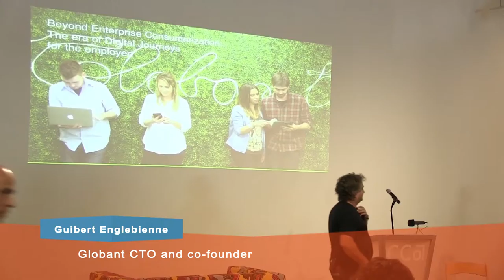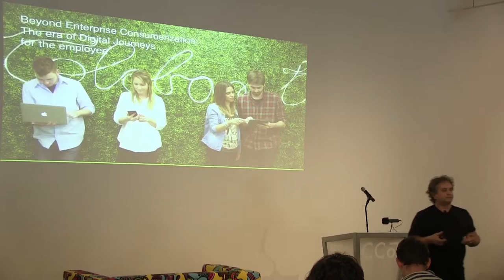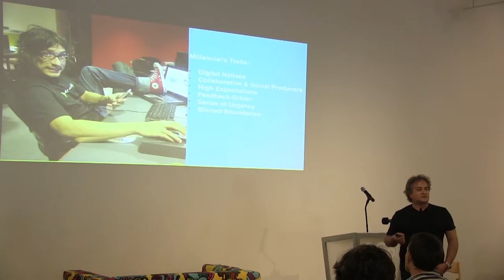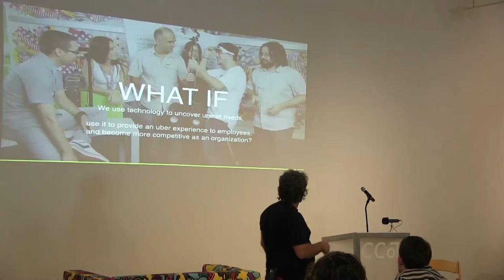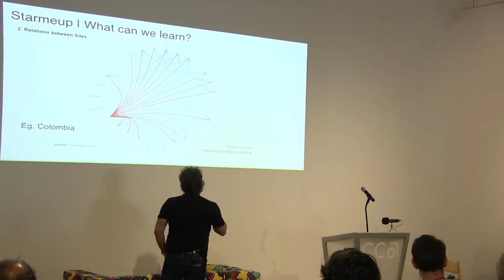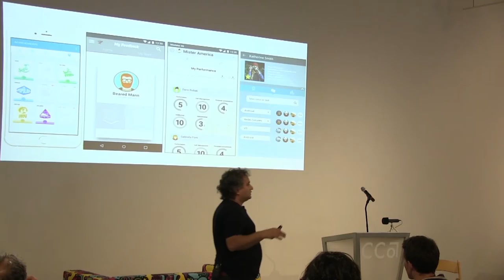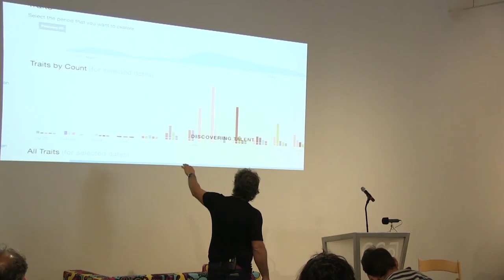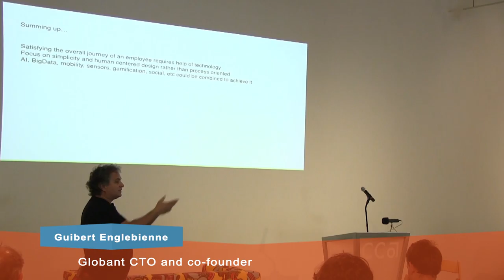Beyond Enterprise Consumerization by Guibert Englebienne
Guibert Englebienne is the Co-Founder & CTO at Globant, Chairman Endeavor Argentina

In his talk, Guibert explained why and how enterprise computerization falls short and what organizations should do target the right audience. There is an opportunity to use technology to uncover new things about our most important consumer: our employee. Using this technology brings a new level of competitiveness to our business. And position ourselves in the position to make it grow.